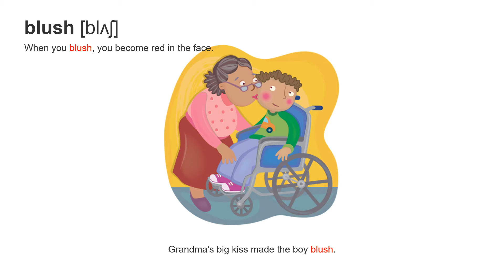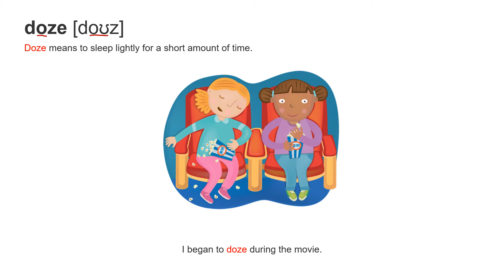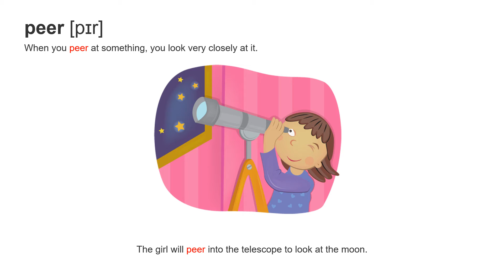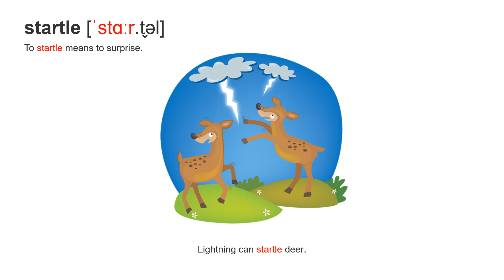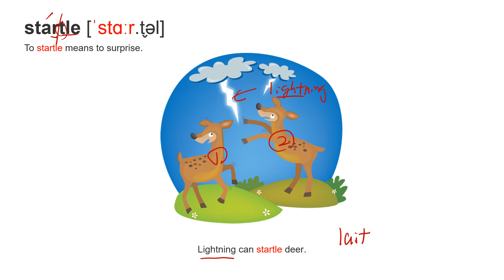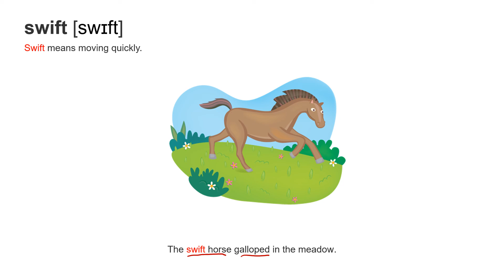10 Words 1-05